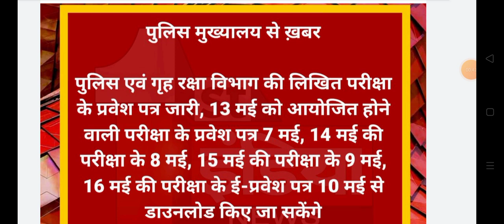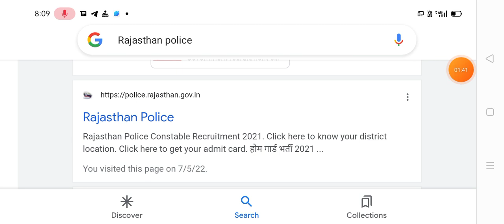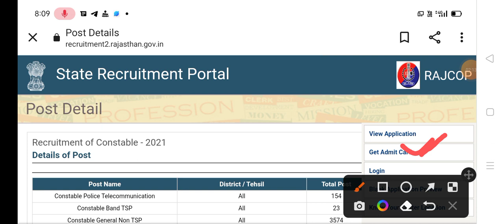Rajasthan Police constable Admit Card 2022 || Rajasthan Police Admit Card kaise Download karen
rajasthan police admit card 2022, rajasthan police admit card, raj police admit card 2022, raj police admit card

Raj Police Admit Card Kaise dekhen
rajasthan police admit card
rajasthan police constable admit crad kaise dekhen
raj police admit card kaise check karen rajasthan police
study job line
rajasthan police exam 2022 rajasthan police constable 2022

राजस्थान पुलिस एडमिट कार्ड कैसे निकाले, राजस्थान पुलिस एडमिट कार्ड कैसे डाउनलोड करें 2022